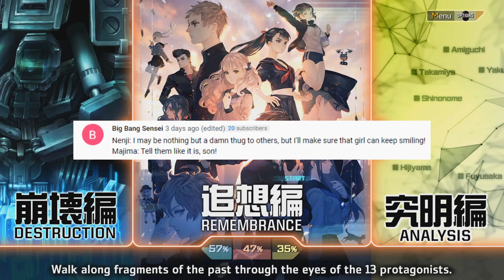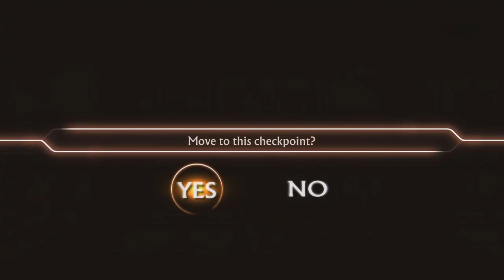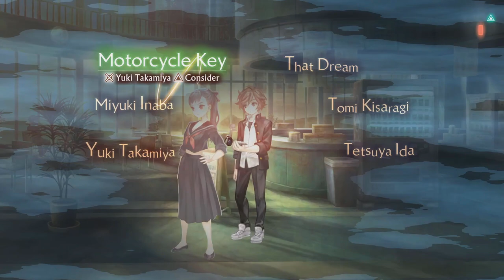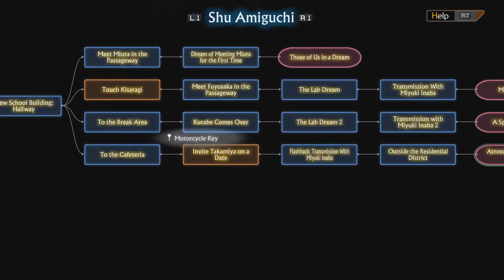THE HUMAN SOUL - Let's Play - 13 Sentinels: Aegis Rim - 17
In today's episode of the Let's Play, walkthrough, and playthrough of 13 Sentinels: Aegis Rim, Shu talks with Juro and Iori about the strange dreams he's had about the mysterious Tetsuya Ida.

AUTHOR: Atlus, Vanillaware

13 Sentinels: Aegis Rim is a cross-genre video game developed by Vanillaware and published by Atlus for the PlayStation 4. It was released in Japan in November 2019 and worldwide in September 2020. The game is divided between adventure side-scrolling segments and real-time strategy battles, and follows thirteen high-school students in a fictionalized 1980s Japan who are dragged into a futuristic war between mechas and hostile Kaiju in a non-linear narrative.